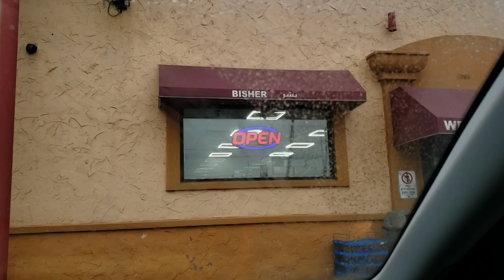Michigan trip #1 || husband's hometown 🇮🇩🇺🇲